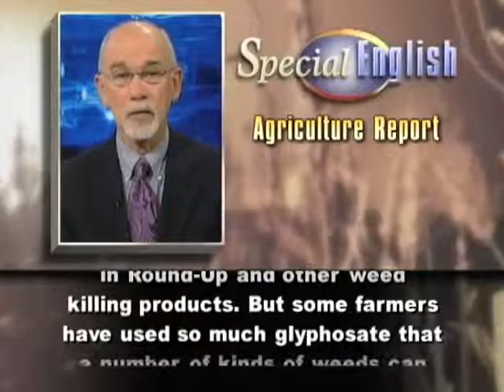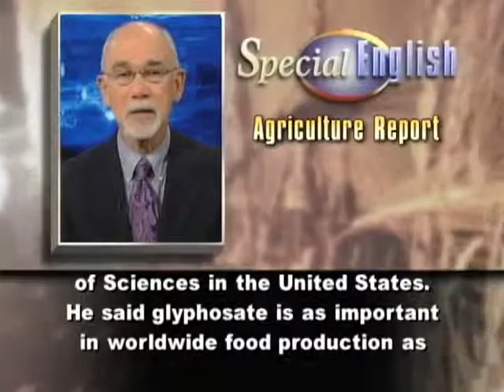Transgenic Crops Get Good Marks in General in US Study